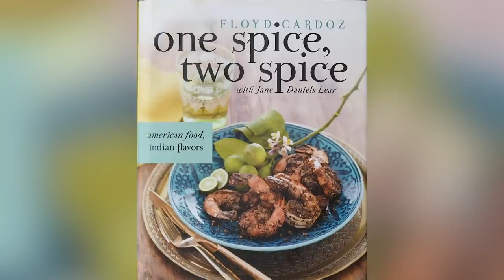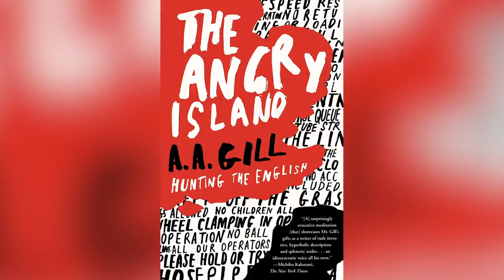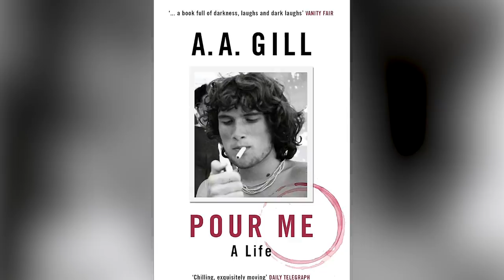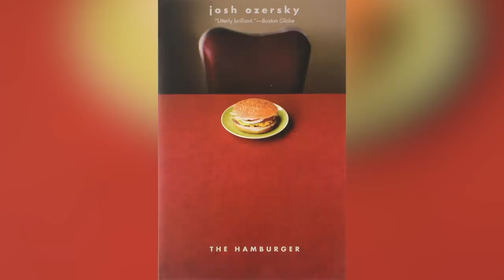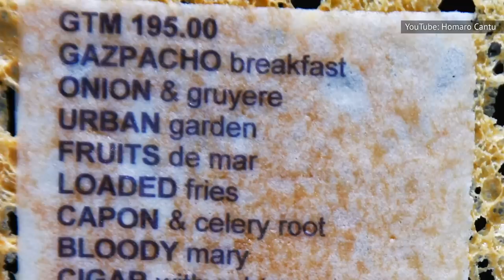Food Celebrity Deaths That Sadly Flew Under The Radar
There are so many celebrities in the food world these days that it’s easy to lose track of all of them. Sadly, there are some who passed away that you might not even be aware of, and many of them were quite young. They may not have been famous enough to have made national news, but if you’ve watched the right food shows or read the right articles, you will remember them. From the Indian YouTuber who helped the less fortunate to the acclaimed L.A. food critic who loved street food, let’s take a look at some food celebrity deaths that flew under the radar.

Grandpa Kitchen | 0:00
Gary Rhodes | 1:35
Floyd Cardoz | 2:32
Jonathan Gold | 3:39
Aaron Grissom | 4:41
AA Gill | 5:35
Cristie Schoen Codd | 6:35
Josh Ozersky | 7:27
Homaro Cantu | 8:22